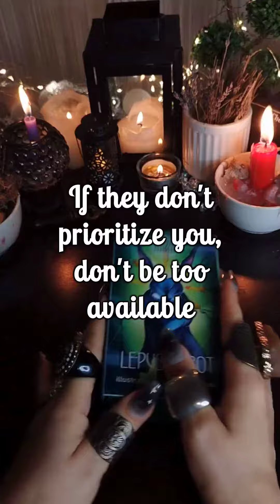If they don't prioritize you, don't be too available